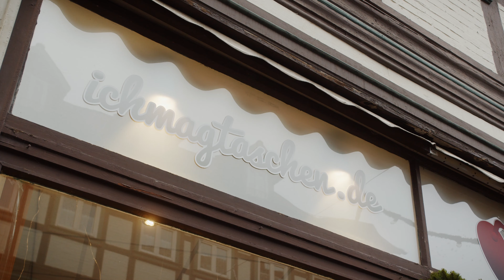Wernigerode - Die Wintersprossen laden ein - Ich mag Taschen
✨🎁 Wernigerode - Die Wintersprossen laden ein ✨🎁
✨ Heute direkt aus dem Taschenladen in der Westernstraße. Lasst euch inspirieren und sichert euch die schönsten Geschenke für euch und eure Lieben.🧁☕️ ✨ Kommt vorbei und genießt die Weihnachtszeit in Wernigerode. 🎁🎀